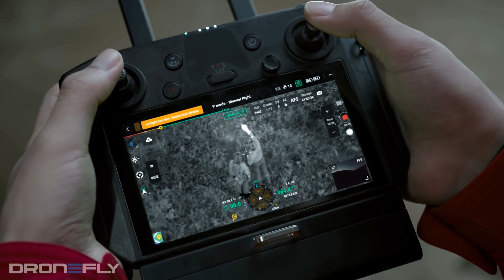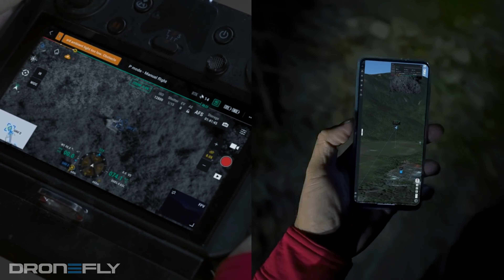Dronefly | The Hottest Hybrid Drone Payload for 2022 | DJI H20N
The Hottest Hybrid Drone Payload for 2022 - DJI H20N

In this video, Daniel from the Dronefly workshop gives us the rundown on why the Zenmuse H20N is among the most powerful and versatile additions to your team's drone arsenal.

The H20N is part of DJI's line of Enterprise drone products that were launched earlier this year.

DRONEFLY